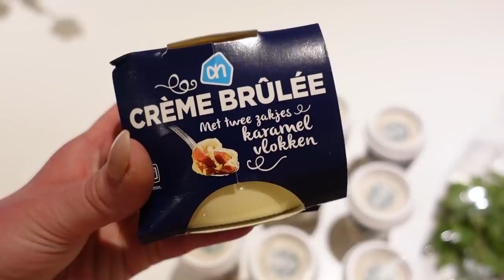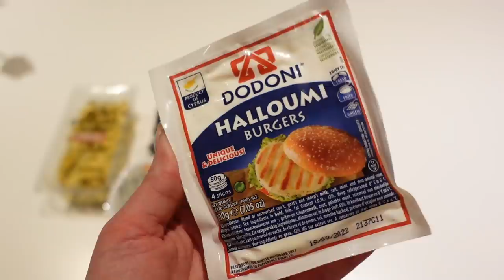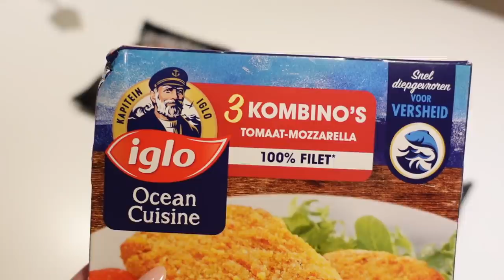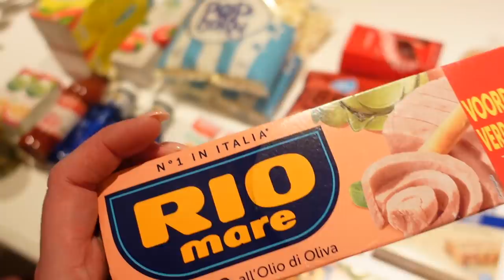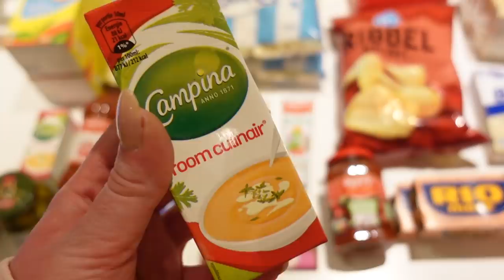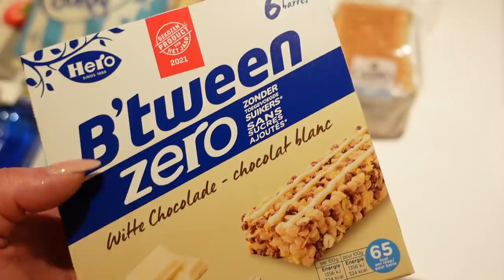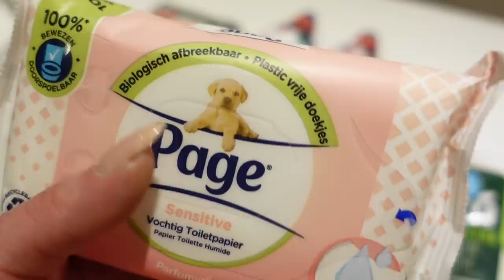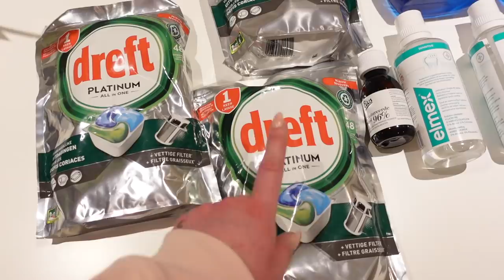SVUOTA LA SPESA OLANDESE!!!